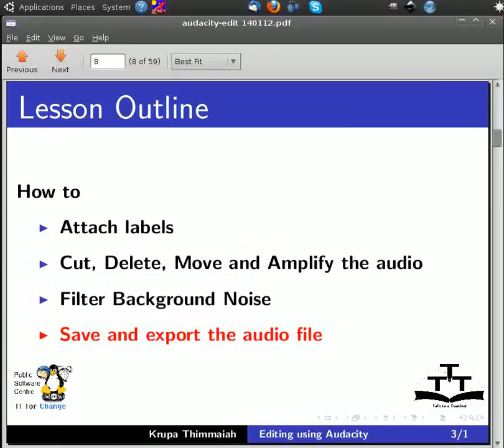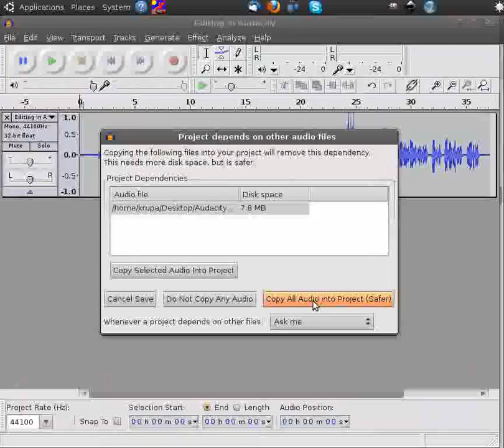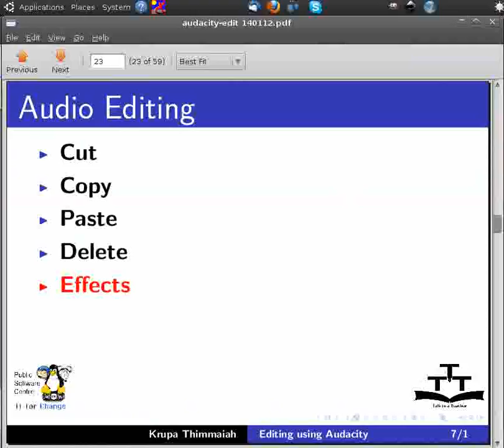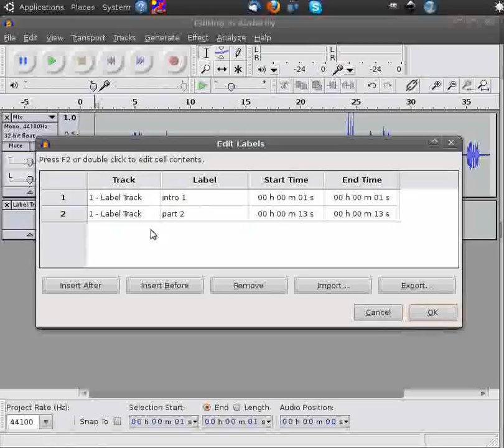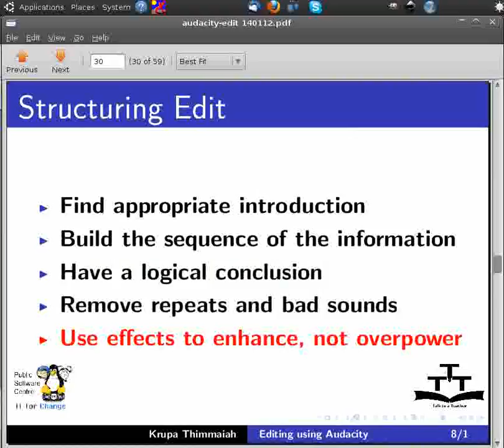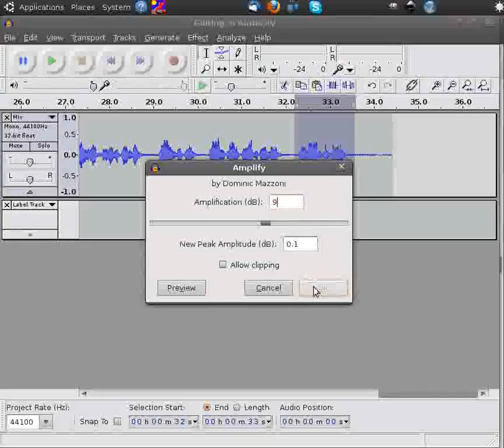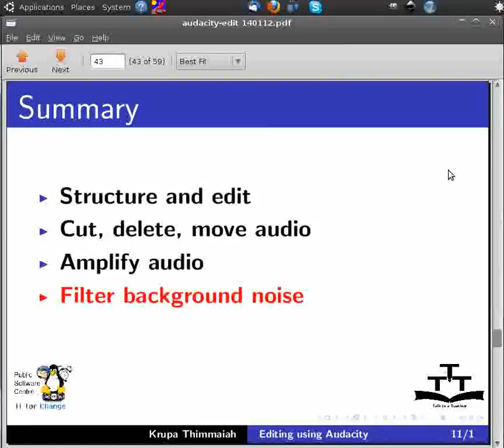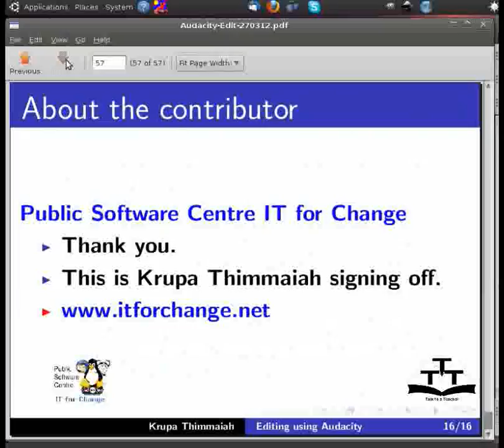Editing using Audacity - English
Editing-using-Audacity